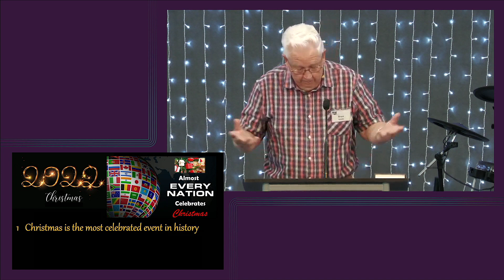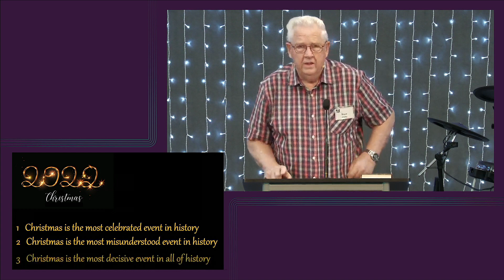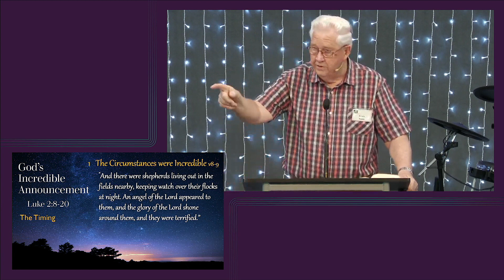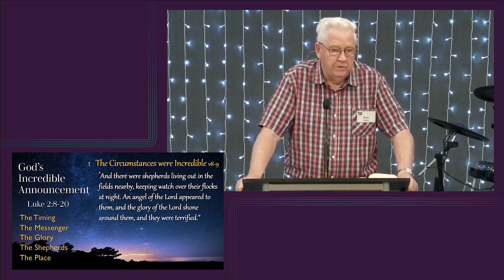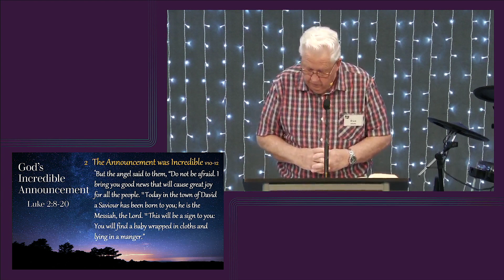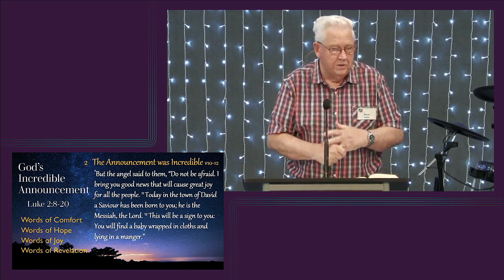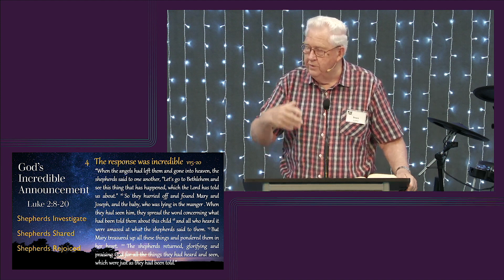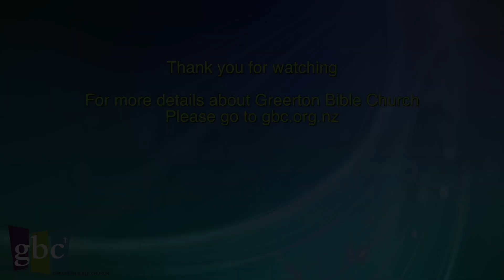God’s Incredible Announcement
The message from our service at GBC 18th Dec 2022